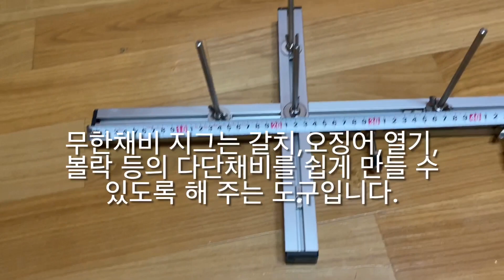갈치낚시 오징어낚시용 다단채비 제작 지그 사용법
갈치,오징어,열기,볼락 등의 다단채비의 간격을 일정하게 묶을 수 있도록 해 주는 도구입니다.